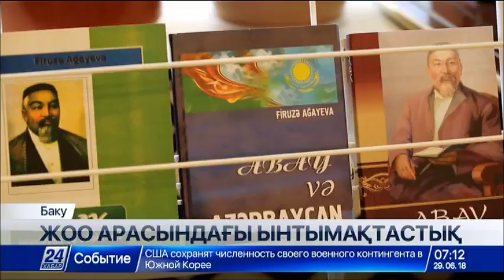Қазақстан мен Әзербайжан ЖОО-лары арасында ынтымақтастық артады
Қазақстанның жоғары оқу орындары Әзербайжан университеттерімен арадағы әріптестік аясын кеңейтпек ниетте.

Бұл байланыс студенттер мен оқытушылар алмасу және ортақ білім беру жобаларын жүзеге асыруға бағытталған.

Соңғы бірнеше ай бойы Қазақстан мен Әзербайжан ЖОО-лары өзара іс-қимыл жөніндегі бірнеше меморандумдар мен келіссөздерге қол қойды. Ресми статистикаға сәйкес, 2016-17 оқу жылдары Әзербайжан университеттерінде 50 Қазақстан азаматы білім алса, отандық ЖОО-да әзербайжандық 160 студент білім алған. Айта кетерлігі, ЖОО өндірістік, мұнай-газ, теңізде жүзу, кеме жасау секілді техникалық білім беру салаларына көп көңіл бөліп келеді.